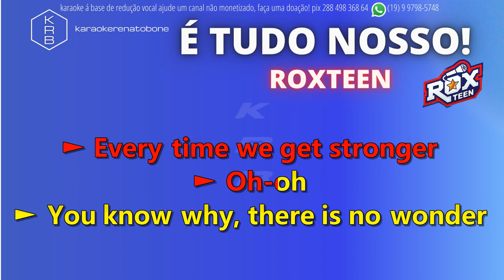É TUDO NOSSO ROXTEEN PLAYBACK KAROAKE INSTRUMENTAL